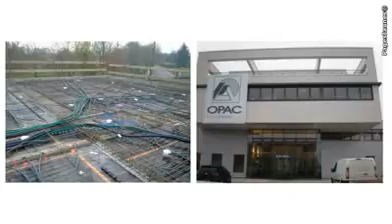Thebault - Electricité générale à Herchies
La société Thebault est spécialisée dans l'électricité générale à Herchies dans l'Oise pour les industries, le bâtiment, le tertiaire, l'habitat mais aussi les réseaux. Thebault